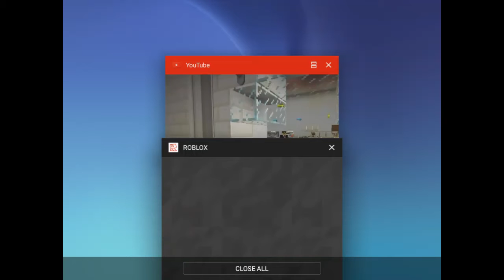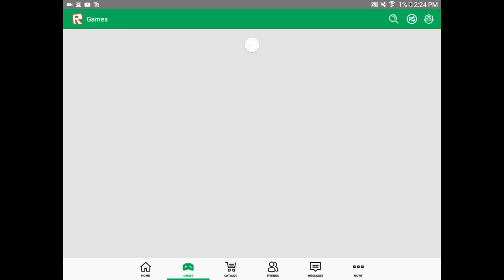Elephant hotel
Chad alan channel is:chadalanplaysroblox
And denis new cat shirt is:denis daily.com
And my friend candys channel is:candy santana